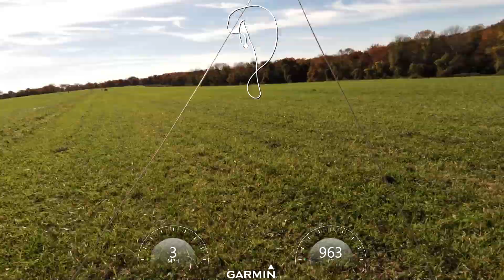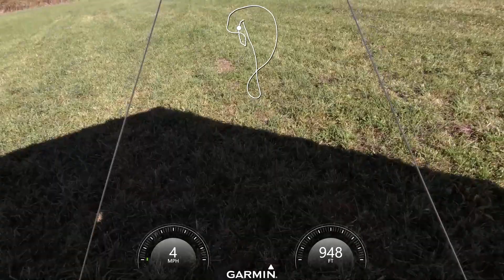Hang Glider Winch Towing 10/22/2017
Winch towing clinic in Roxbury, CT.